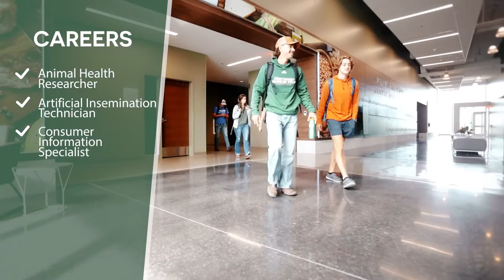Animal Science Major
ANIMAL SCIENCE MAJORS AT NORTHWEST STUDY THE PRODUCTION FOR LIVESTOCK.
OUR FACULTY FOCUSES ON THREE CORE AREAS:
SCIENCE -REFERRING TO LEARNING THE ANATOMY, PHYSIOLOGY, HORMONES AND APPROPRIATE NUTRITION FOR LIVESTOCK
CONDUCTING RESEARCH
AND
EXPERIENTIAL LEARNING AT THE UNIVERSITY FARM
CAREER OPPORTUNITIES INCLUDE:
ANIMAL HEALTH RESEARCHER
ARTIFICIAL INSEMINATION TECHNICIAN
CONSUMER INFORMATION SPECIALIST
FARM MANAGER
AND
LAB TECHNICIAN
100% OF STUDENTS WHO GRADUATED WITH THIS MAJOR OBTAINED EMPLOYMENT OR CONTINUED THEIR EDUCATION.